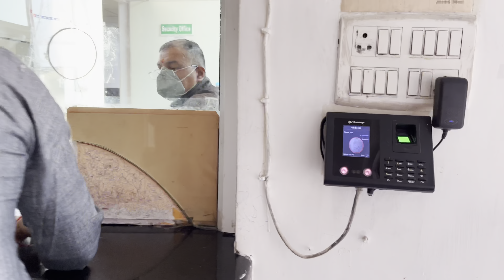Kay hua ?Divya ke jane ke bad 2din